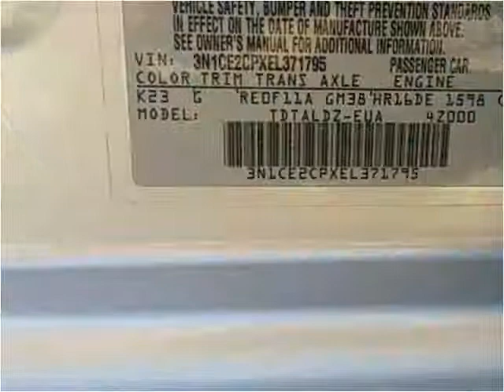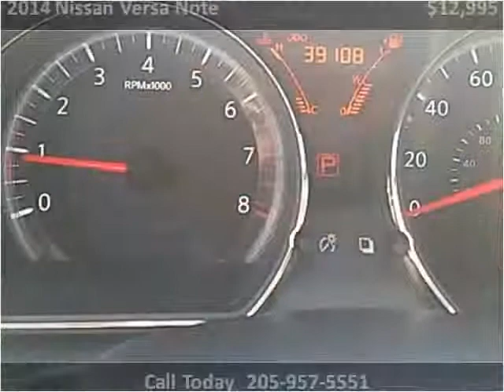2014 Nissan Versa Note Used Cars Birmingham AL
This 2014 Nissan Versa Note is available from Stan's Car Sales.